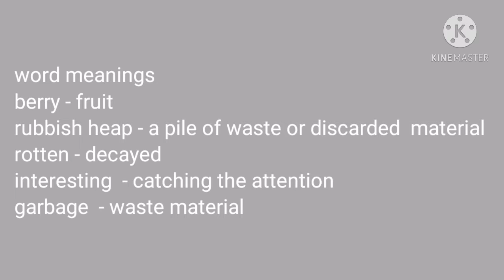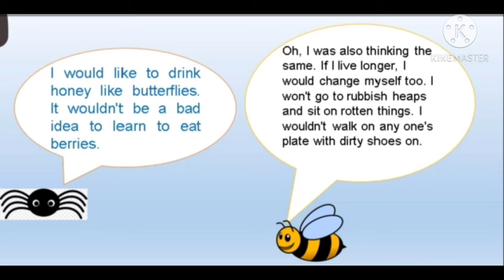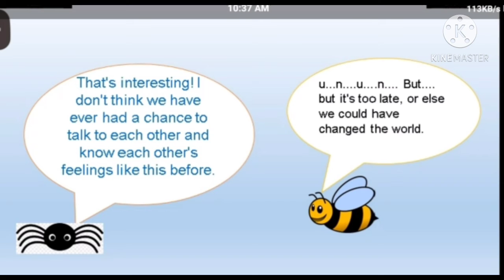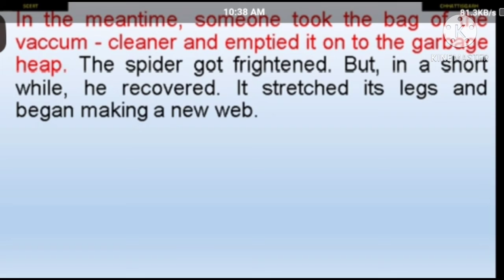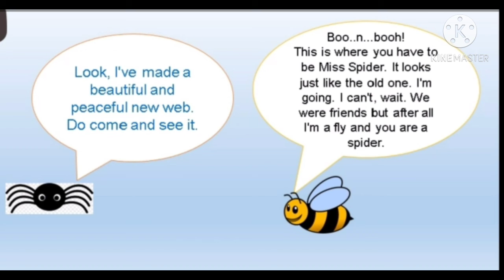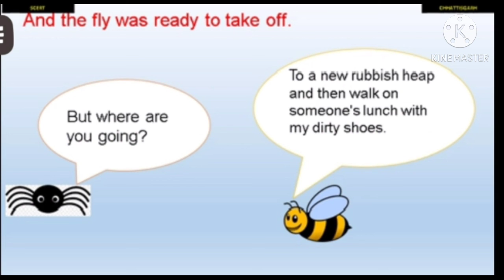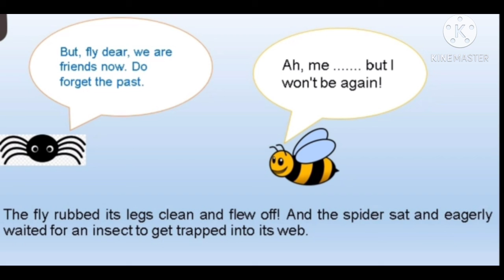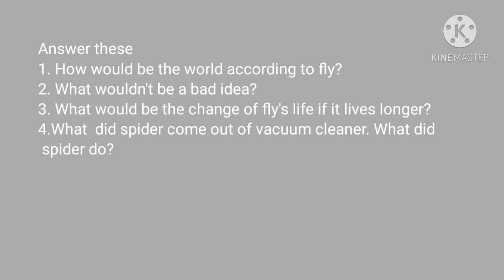November 2, 2020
Lesson 8 A Serious Talk  2